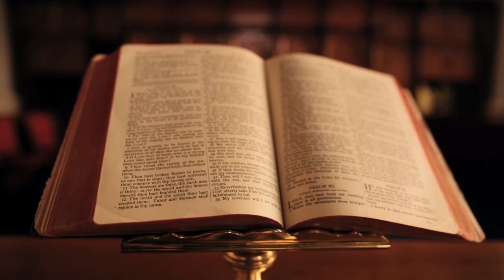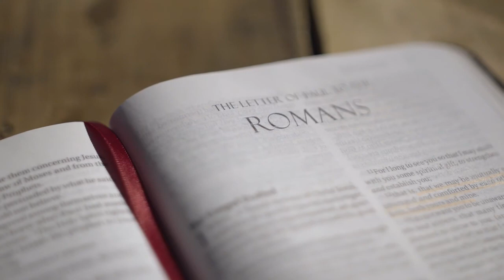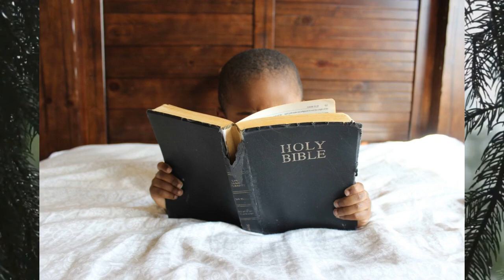11 mars - Une Foi Constante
meditationsquotidiennes Labibleauquotidien Méditations quotidiennes tirées de l'ouvrage du pasteur Israel Leito intitulee "La Bible Au Quotidien" parue en octobre 2007.
Aujourd'hui: Une foi constante

Ce chapitre particulier du livre de Deutéronome (chap. 28) met en lumière les bénédictions et les malédictions qui résulteront - selon que le peuple de Dieu choisit d'obéir ou non à sa parole...
Le chapitre commence ainsi: "Si tu obéis [...] l'Éternel, ton Dieu, te donnera la supériorité sur toutes les nations de la terre."
Dieu voulait, à travers ce livre entier, rappeler à la mémoire de son peuple que l'obéissance à sa loi leur serait bénéfique. Ainsi, il inspira à Moise de leur répéter la loi à travers plusieurs discours pour qu'ils puissent se rappeler de tout ce qu'il avait fait pour eux.  Cette parole se répète encore à nos oreilles. Ne soyons pas endurcis.  Accueillons l'offre de ses riches bénédictions - ou soyons prêts à affronter les conséquences de nos choix le cas échéant.
Qu'il nous donne la sagesse d'avoir une foi constante en lui!

Crédits:
Texte: Pasteur Israel Leito - Edition Interaméricaine
Voix: Sadrak Souffrant

Musique par:
astrofreq - Pixabay.com